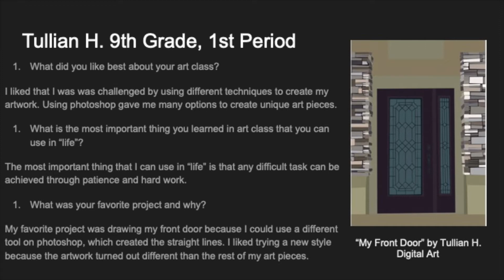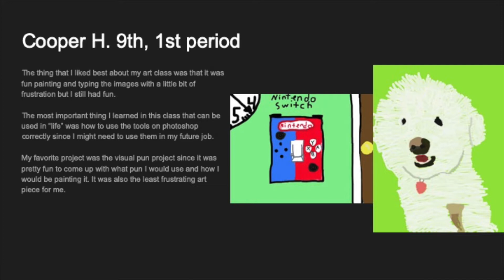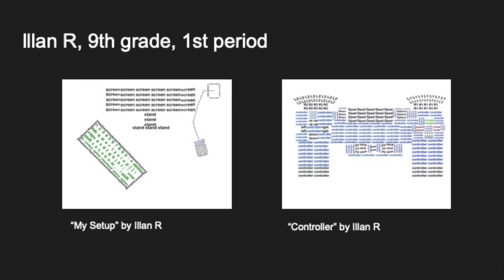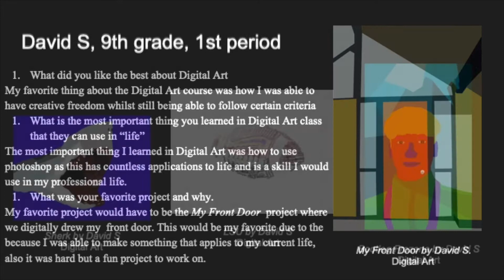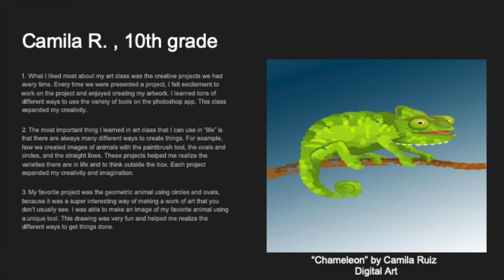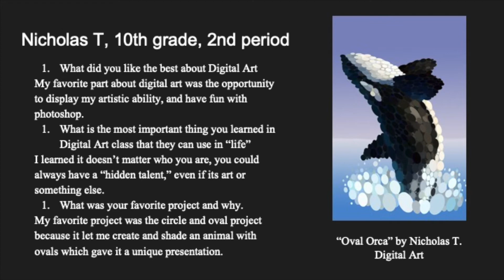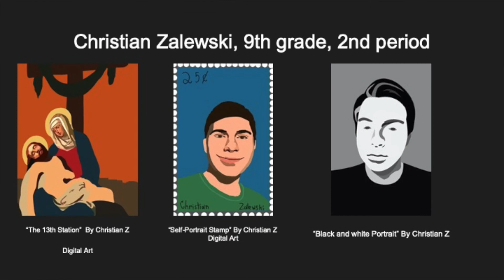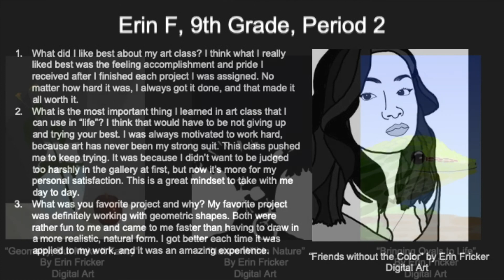Digital Art Best of Spring 2021